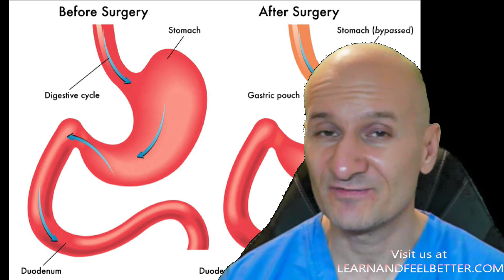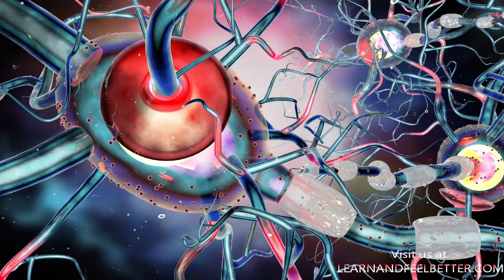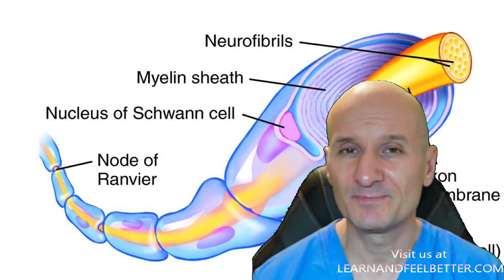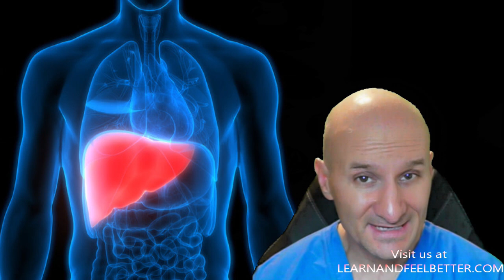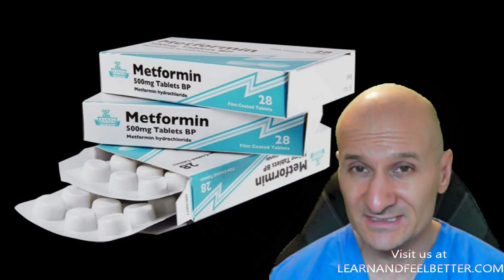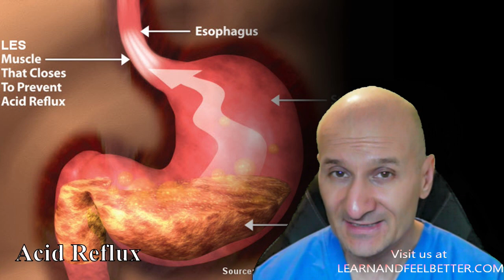Vitamin B12 Deficiency: Are You at Risk & What To Do?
Today we will find out if you are at risk for vitamin B12 deficiency and what are the initial symptoms of vitamin B12 deficiency. Vitamin B12 deficiency is on the rise, and it's not just a problem for older people. In fact, anyone can become vitamin B12 deficient, no matter their age.

We will look at how long it takes to develop vitamin B12 deficiency. We are also going to explore different forms of vitamin B12 to address the deficiency, including the best food sources of vitamin B12, the main forms of vitamin B12, and the differences between vitamin B12 pills and B12 injections. Additionally, we will examine how long it takes to correct vitamin B12 deficiency and when you should start feeling better regarding the main symptoms of vitamin B12 deficiency.

Books by Dr Michal Domeny :
Neurofunctional Dry Needling: 5+1 Systemic Treatment Protocol to Supercharge Your Dry Needling or Acupuncture Practice

Chapters
00:18 What puts you at rissk for vitamin B12 deficiency?
01:45 What are the first signs of vitamin B12 deficiency?
02:27 What are more serious forms of vitamin B12 deficiency?
02:53 What is myelin sheet?
04:07 Ways to correct vitamin B12 deficiency
04:15 Best food sources of vitamin B12
05:12 Diabetes and vitamin B12 deficiency
05:40 heartburn/adic reflux and viutamin b12 deficiency
06:36 H. Pylori and vitamin b12 deficiency
06:56 Pernicious anemia and vitamin b12 deficiency
07:31 Vitamin b12 injection vs vitamin b12 pills- which one is better and most effective?
08:49 How long it takes to corect vitamin B12 deficiency?
09:16 What is the best form of vitamin b12 and why?
11:24 Can you develop toxicity from too much vitamin b12?

References
Oral vitamin B12 versus intramuscular vitamin B12 for vitamin B12 deficiency

Dr. Michal Domeny is an experienced healthcare professional who brings a diverse background and a holistic approach to patient care. In 2014, he received his Doctor of Advanced Nursing Practice (DNP) in Family Medicine from Columbia University in New York City. He is also a Diplomate of Oriental Medicine, which is a national certification obtained by passing four board exams through the NCCAOM. Dr. Domeny is licensed in Acupuncture and is a board-certified herbalist (L.Ac Dip OM). He completed his degree in Traditional Chinese Medicine from Pacific College of Oriental Medicine in New York in 2006.

Additionally, Dr. Domeny holds a license as a nutritionist (CD/N) and obtained his degree from Brooklyn College in 2000. For eight years, he worked as a full-time nutritionist in New York City, specializing in HIV/AIDS nutrition. During this period, he also maintained a private practice in acupuncture, herbal medicine, and nutrition, utilizing his expertise in all three fields.

Since 2014, Dr. Domeny has been employed as a family and urgent care nurse practitioner working in USA as well Korea and Germany with thoudsands of patients. He maintains all four active professional licenses and seamlessly integrates his comprehensive skills into a holistic approach to patient care, drawing from his background in family medicine, acupuncture, herbalism, nutrition, and more.

The opinions expressed in this video and any other videos created by the author are solely those of the author . The information provided in this video is for educational and informational purposes only and should not be considered as medical advice. The content is not intended to diagnose, treat, cure, or prevent any disease. It is always recommended to consult with your healthcare provider before making any changes to your diet, exercise routine, or medical treatment. The creator of this video shall not be held liable for any harm or damage resulting from the implementation of the recommendations made in this video. By accessing and using this video, you acknowledge and agree to waive any claims against the creator for any harm or damage arising from your use of this video.